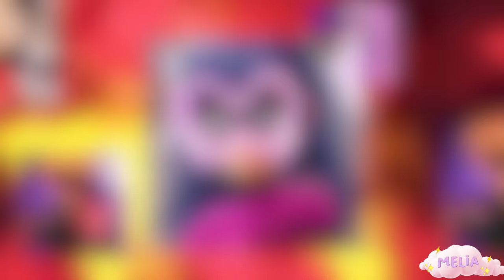TEMPORADA 6 SPOILERS CAPÍTULO 1 - UN NUEVO COMIENZO - MIRACULOUS LADYBUG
Así que está claro que al final Ladybug conocerá la identidad secreta de Gabriel, Gabriel conocerá la identidad secreta de Marinette y Lila también está en el escenario porque confesó que conoce la identidad secreta de Monarch. Sabemos por los videos teoricos anteriores que Gabriel y Marinette tendran una ultima batalla final y se producira la re-creacion.